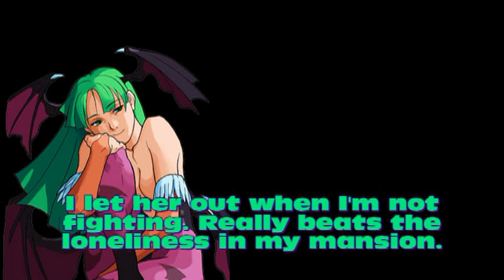Pikmin Obtains Monster Hunter 4 Ultimate and Elgato Game Capture HD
I MIGHT HAVE just make this some time last week, but I couldn't. But here it is.

For the camera, since the dang thing has no white balance settings for video and the default is about -4/3 compared to photos, I had to edit the brightness. However, that doesn't fix the time limit on recordings.